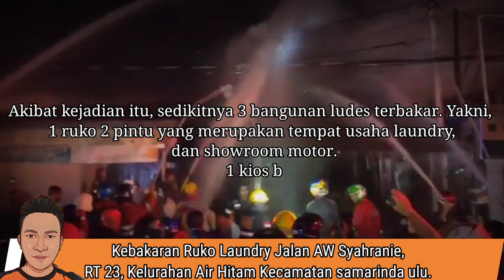Kebakaran Ruko Laundy Samarinda 16 Februari 2022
Kebakaran Terjadi lagi di Kota Samarinda.
16 Februari 2022.

si jago merah mengamuk di kawasan Jalan AW Syahranie, RT 23, Kelurahan Air Hitam, Kecamatan samarinda ulu.

Kejadian itu seketika membuat panik warga sekitar, apalagi api dengan cepat membesar.

Akibat kejadian itu, sedikitnya 3 bangunan ludes terbakar. Yakni, 1 ruko 2 pintu yang merupakan tempat usaha laundry, dan showroom motor. 1 kios buah-buahan, dan 1 rumah tunggal 2 lantai.

Dugaan sementara, penyebab Kebakaran karena adanya korsleting listrik dari ruko laundry. Namun demikian, pihak kepolisian masih menyelidiki kepastian penyebab Kebakaran tersebut.

pemadam kebakaran
Samarinda kebakaran
kebakaran samarinda
Damkar samarinda
disdamkar samarinda
damkar samarinda dan relawan kebakaran samarinda
damkar samarinda posko 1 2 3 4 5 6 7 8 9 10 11
Relawan samarinda
Damkar dan Relawan Samarinda
#16 februari 2022
Ruko laundry samarinda terbakar